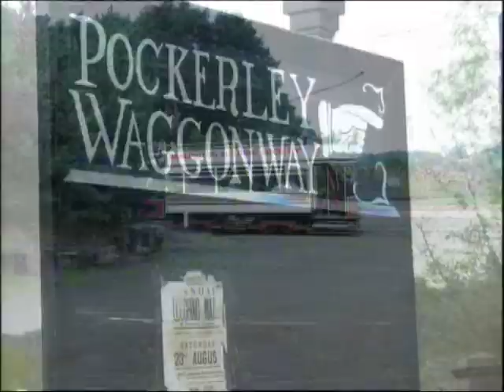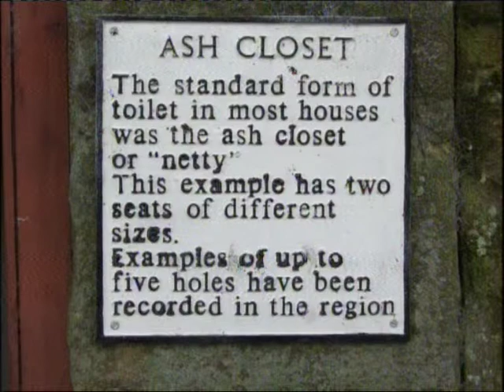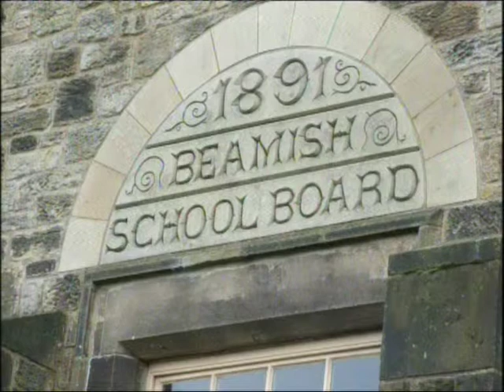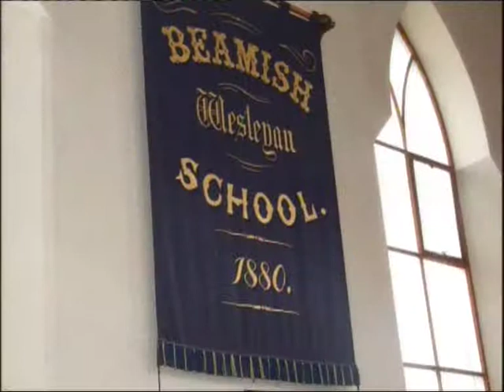Still Pictures of Beamish Open Museum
A trip round the open areas of Beamish Museum